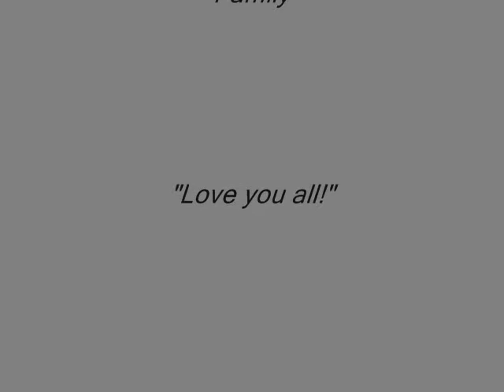Do you remember...wmv